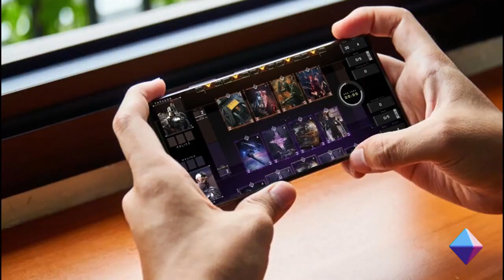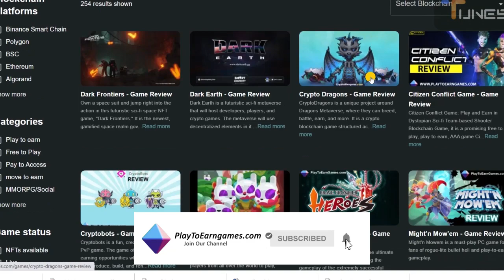PlayToEarnGames.com: Parallel Game Reel - Game Review - NFT Game - RPG Adventure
Parallel (RPG adventure game) on Ethereum is an NFT game that allows players to explore and interact with a parallel world where they can collect and trade unique digital assets, including cards & characters.